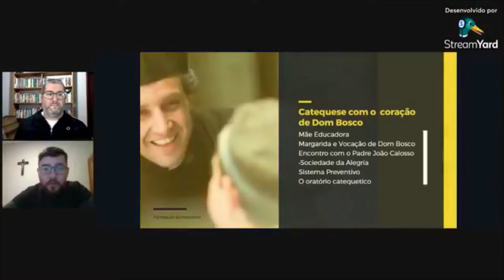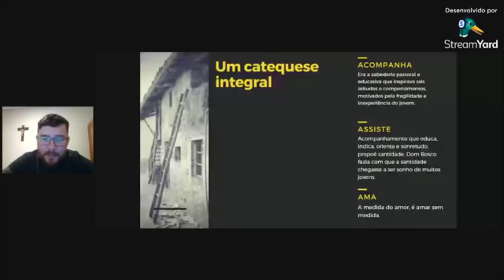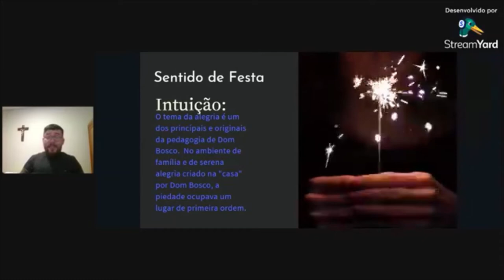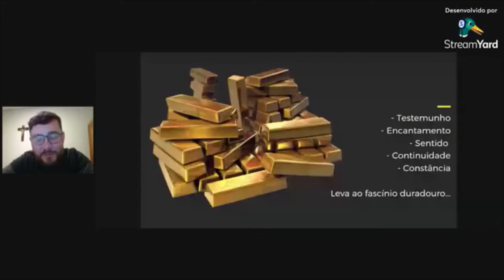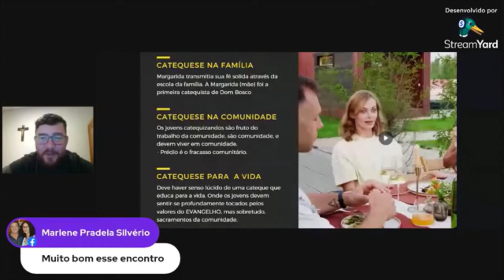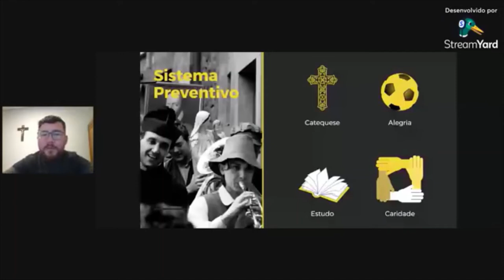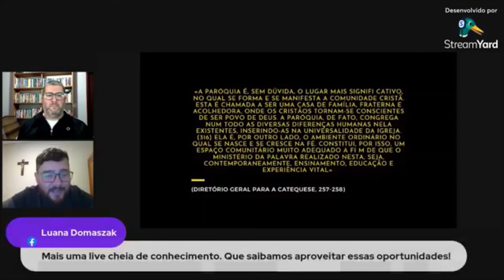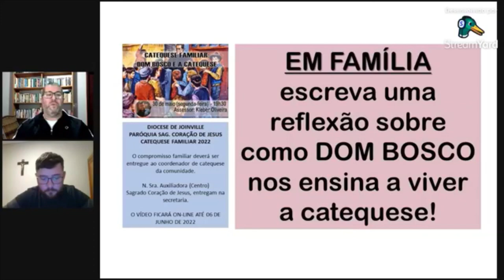Catequese familiar 2022: Dom Bosco e a Catequese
Encontro de pré-catecumenato com as famílias